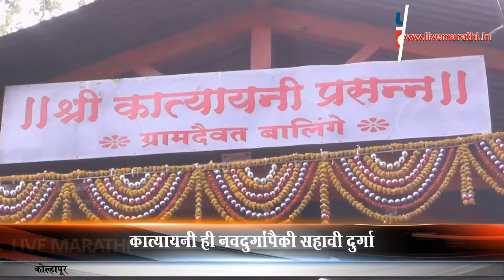बालिंगेची ग्रामदेवता श्री कात्यायनीच्या यात्रेस अपूर्व उत्साहात प्रारंभ